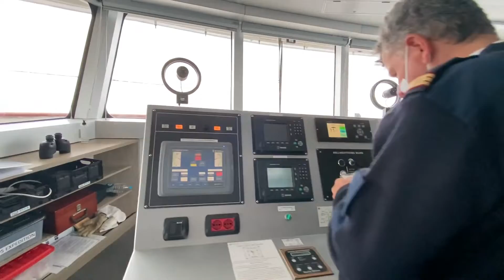All eyes on the ice